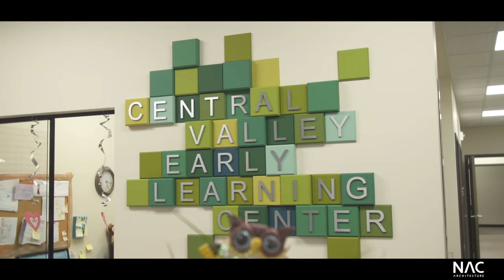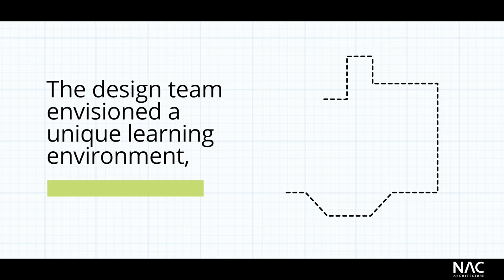Central Valley Early Learning Center (Short Version)